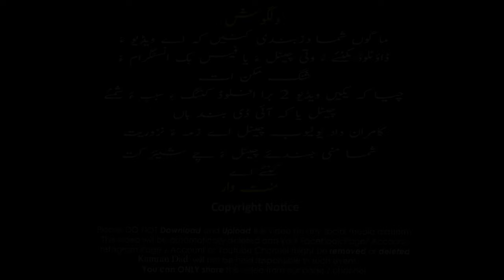Kamran Dad/New Song Vol 4, 2021/Poet: Aktar Mahmmood/Zeeba Tei Shorat en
Kamran Dad
Hamsafar Bahe Mani
             Vol 4
Poet            :Aktar Mahmmood
Taraz           :Kamran Dad
Recording   :Rizwan Raju Salman Bali.
Mixing And Mastering :Yasir Khan Goddo
                Available ON Song
Spotify, Apple Music, Deezer, Amazon Music,
        Shazam, Anghmi, Youtube Music,

                     COPYRIGHTS NOTICE
Please Do Not Download and Upload this video
on any social media platform.This video will be
automatically deleted and your Facebook Page/
Account, Instagram Page/Account or Youtube
Channel might be removed or deleted.
Kamran Dad will not be held responsible in such event.
Social.